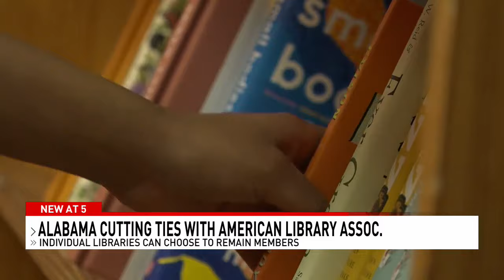Alabama public libraries split from American Library Association - NBC 15 WPMI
Alabama is one of the latest states to cut ties with the American Library Association.

This comes amid continued controversy over book bans and material made accessible to children. The Alabama Public Library Service voted last week to not renew its membership with the association.